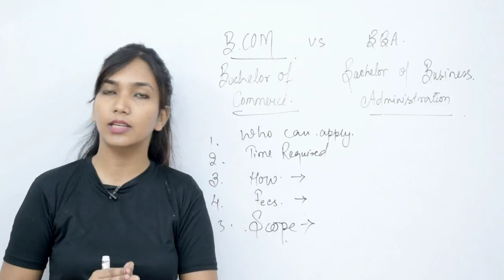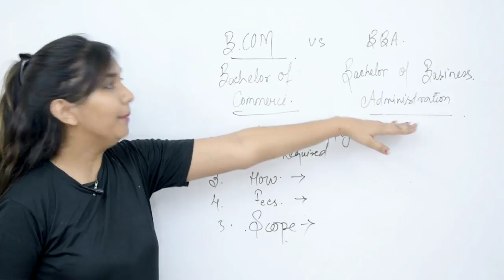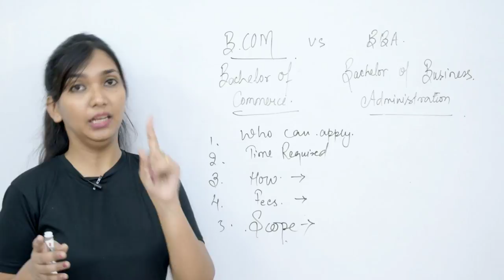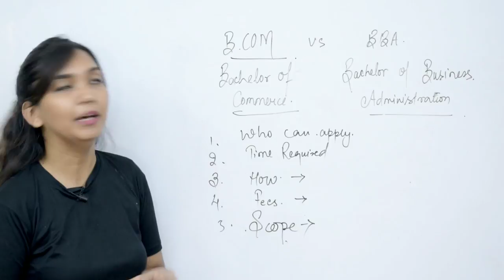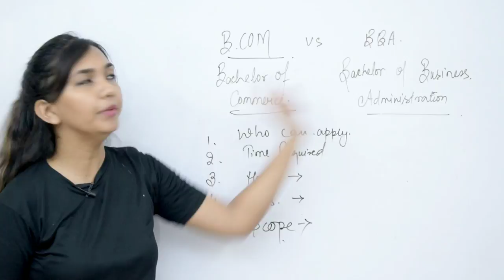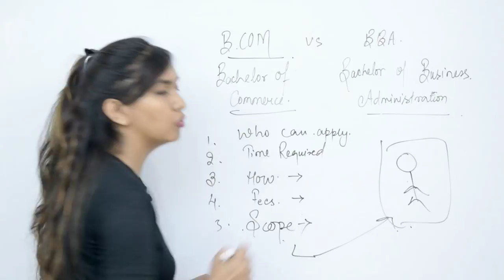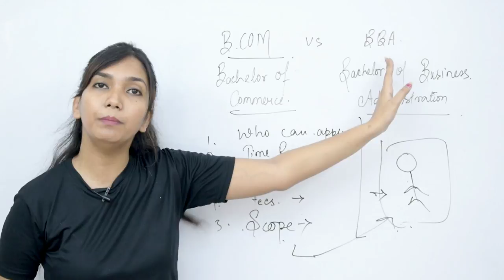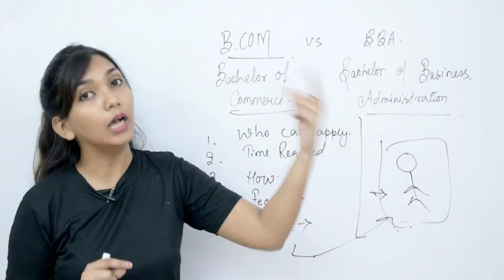B. COM VS BBA, KESE CHOOSE KARE?